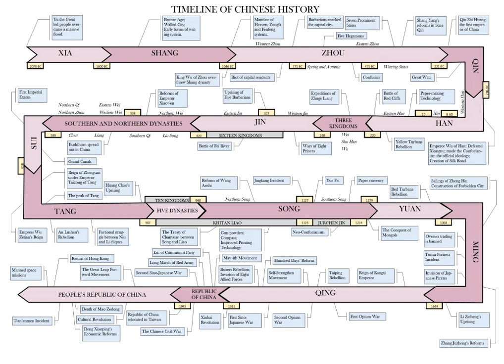Timeline of Chinese history | Wikipedia audio article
This is an audio version of the Wikipedia Article:
Timeline of Chinese history

00:00:29 undefined
00:00:38 undefined
00:00:49 undefined
00:00:59 undefined
00:01:09 undefined
00:01:20 undefined
00:01:30 undefined
00:01:40 undefined
00:01:50 undefined
00:02:01 undefined
00:02:11 undefined
00:02:21 undefined
00:02:31 undefined
00:02:41 undefined
00:02:51 undefined
00:03:01 undefined
00:03:11 undefined
00:03:21 undefined
00:03:31 undefined
00:03:41 undefined
00:03:51 undefined
00:04:01 undefined
00:04:10 undefined
00:04:20 undefined
00:04:30 undefined
00:04:40 undefined
00:04:49 undefined
00:04:59 undefined
00:05:09 undefined
00:05:19 undefined
00:05:28 undefined
00:05:37 undefined
00:05:47 undefined
00:05:56 undefined
00:06:05 undefined
00:06:14 undefined
00:06:23 undefined
00:06:33 undefined
00:06:42 undefined
00:06:51 undefined
00:07:00 undefined
00:07:09 undefined
00:07:19 undefined
00:07:28 undefined
00:07:37 undefined
00:07:47 undefined
00:07:56 undefined
00:08:06 undefined
00:08:15 undefined
00:08:25 undefined
00:08:34 undefined
00:08:44 undefined

- Socrates

SUMMARY
This is a timeline of Chinese history, comprising important legal and territorial changes and political events in China and its predecessor states. To read about the background to these events, see History of China. See also the list of rulers of China, Chinese emperors family tree, dynasties in Chinese history and years in China.
Dates prior to 841 BC, the beginning of the Gonghe Regency, are provisional and subject to dispute.